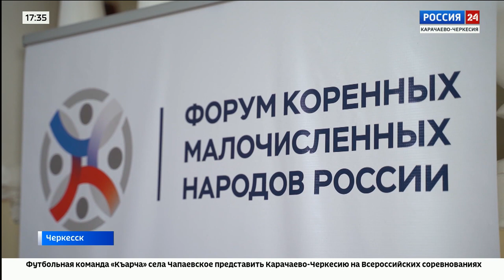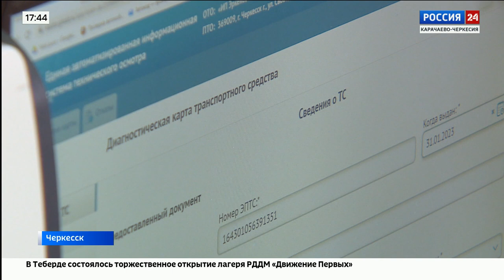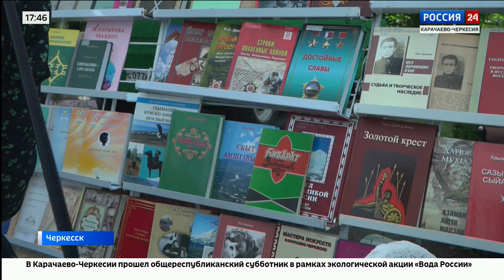"Вести Россия 24" Эфир от 24.07.2023